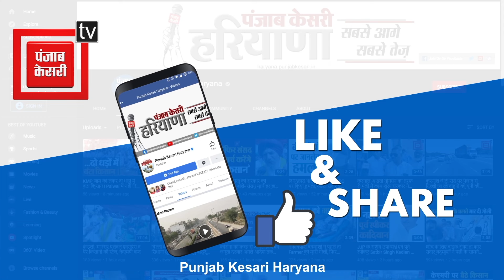काउंटिंग का काउंटडाउन शुरू, पंचकूला में कई सुरक्षा घेरों में महफूज है EVM